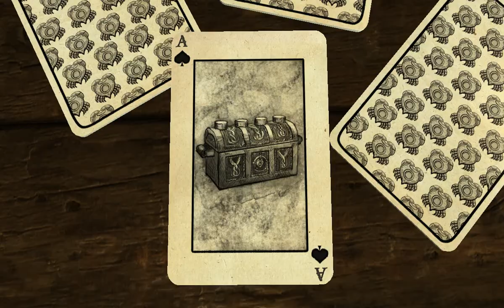LEGO Pirates of the Caribbean (Сундук Мертвеца) (Перст судьбы) (2)